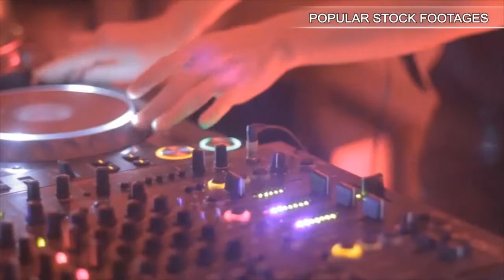Bbq Grill Chicken 2475. Stock Footage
You have watched Bbq Grill Chicken 2475. Stock Footage